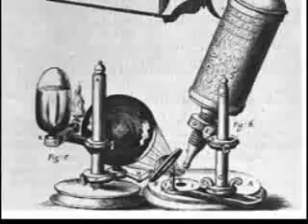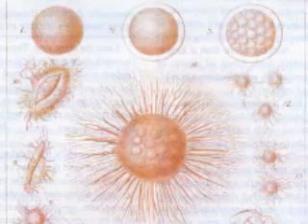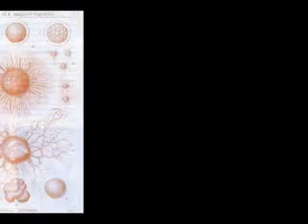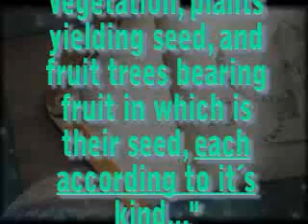No Mechanism For Evolution Part 1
There is no known cause of evolution, no known mechanism that causes one form of life to evolve into something more complex. This video explores natural selection, genetic recombination and mutations.